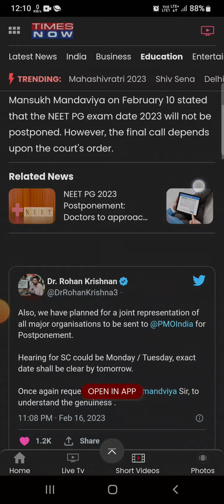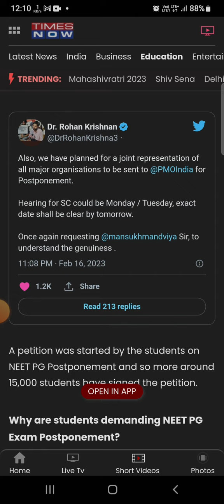Will NEET PG 2023 Postpone ? | Neet PG 2023 Postponement News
Neet PG Postponement Update | Neet PG Postpone Hearing In SC

NEET PG Entrance Exam Preparation Book 2023 -8 Full Length Mock Tests (2400 Solved Objective Questions) with Free Access to Online Tests